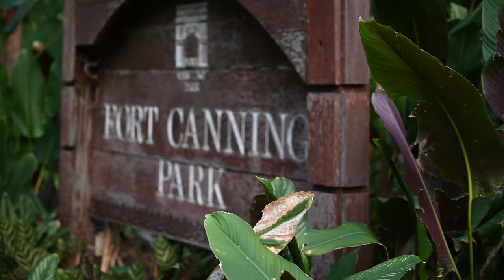NIKON Z6 | Z 24-70mm f/4 | Cinematic Footage [4K] | Default Settings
I performed the Video Test with Z6 with Z NIKKOR 24-70mm F4 S lens. Overall it performed very well.